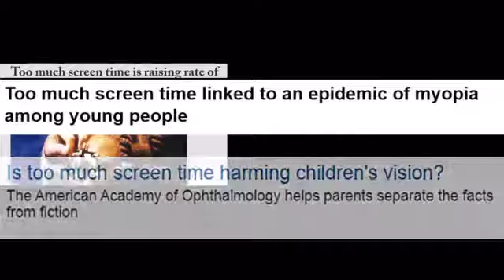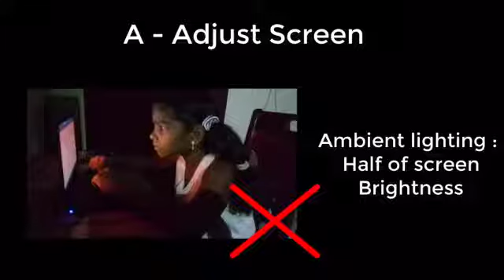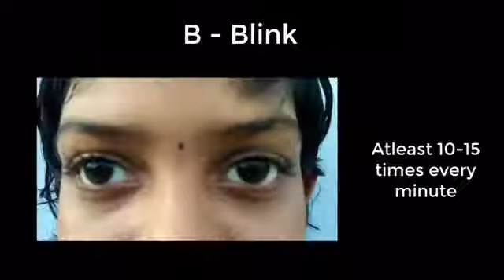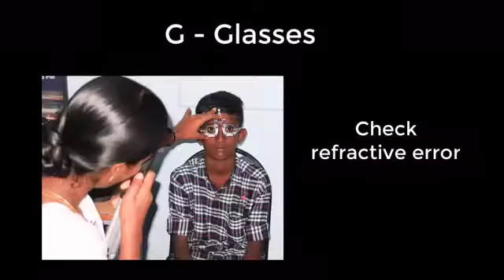Online Classes - The Bad effect and the prevention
Online classes, online class, students,